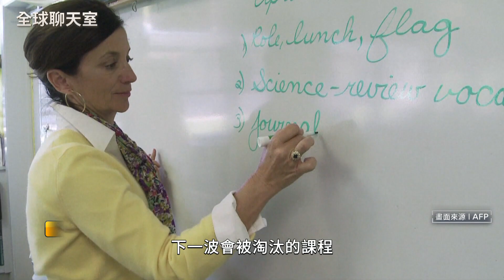手寫字可以讓你變得聰明 美國已有23州立法在小學推行草書學習 普林斯頓大學研究發現學習草書可以提高大腦認知能力 增強閱讀理解能力 發展精細動作技能｜全球聊天室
手寫字重要嗎？美國有越來越多州、包括加州政府，為了促進小朋友的認知發展，立法讓小學生學習英語草書書寫體，但小朋友反應不一。日常生活中，使用或閱讀草書體的機會並不多，教育工作者認為，花時間學習用不到的技能真的有必要嗎？根據普林斯頓大學的一項研究，手寫草書可以提高大腦認知能力，增強閱讀理解能力，以及發展精細動作技能。AI時代來臨，小朋友該學什麼、不學什麼，將是家長與學校永遠爭辯的議題。